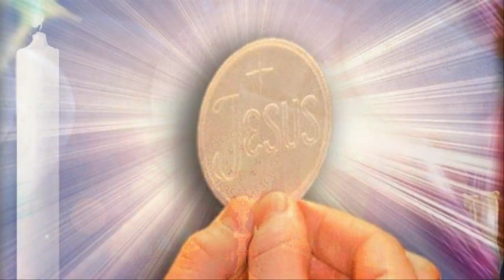Holy Mass 20th Week in Ordinary Time - Friday 21st August 2020. Fr. Don Chambers.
Holy Mass 20th Week in Ordinary Time - Friday 21st August 2020.
Celebrant: Fr. Don Chambers. Living Water Community Chapel, 109 Frederick Street Port of Spain, Trinidad.